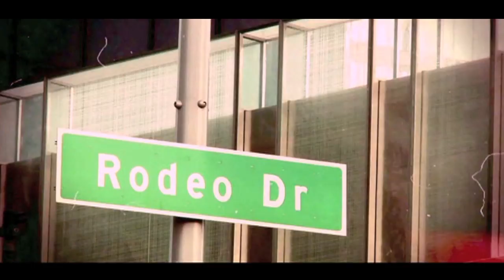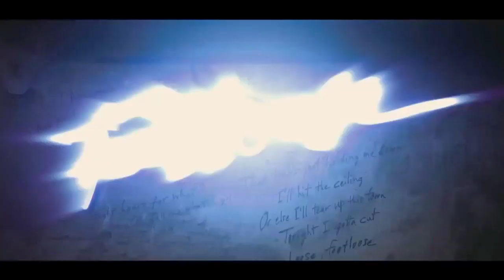Kenny Wormald Master Class at Millennium Dance Complex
Kenny Wormald, star of Paramount Pictures/MTV "Footloose", teaches a master class at Millennium Dance Complex!!